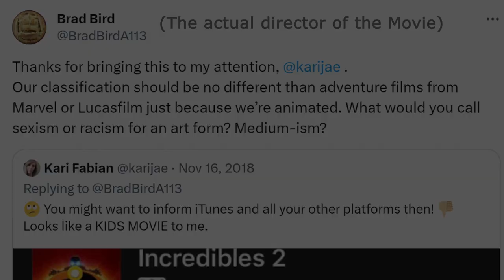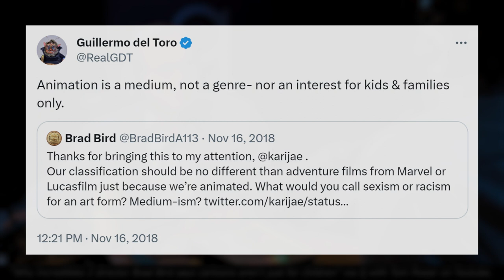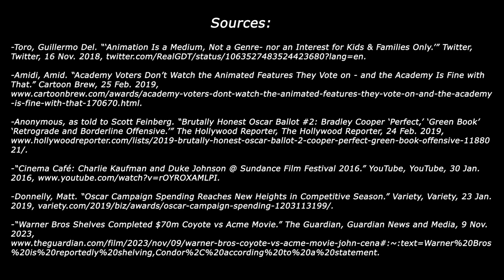Thiago_Estevao_FinalEssay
WORKS CITED:
-Toro, Guillermo Del. “‘Animation Is a Medium, Not a Genre- nor an Interest for Kids & Families Only.’” Twitter, Twitter, 16 Nov. 2018,
-Amidi, Amid. “Academy Voters Don’t Watch the Animated Features They Vote on - and the Academy Is Fine with That.” Cartoon Brew, 25 Feb. 2019,
-Anonymous, as told to Scott Feinberg. “Brutally Honest Oscar Ballot #2: Bradley Cooper ‘Perfect,’ ‘Green Book’ ‘Retrograde and Borderline Offensive.’” The Hollywood Reporter, The Hollywood Reporter, 24 Feb. 2019,
-“Cinema Café: Charlie Kaufman and Duke Johnson @ Sundance Film Festival 2016.” YouTube, YouTube, 30 Jan. 2016,
-Donnelly, Matt. “Oscar Campaign Spending Reaches New Heights in Competitive Season.” Variety, Variety, 23 Jan. 2019,
-“Warner Bros Shelves Completed $70m Coyote vs Acme Movie.” The Guardian, Guardian News and Media, 9 Nov. 2023,
-Senn, Bryan (September 3, 2015). Golden Horrors: An Illustrated Critical Filmography of Terror Cinema, 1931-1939
-“Sin Dejar Rastros (1918).” FilmAffinity, Accessed 1 Dec. 2023.
- "Osamu Star Annals: 1960s". Tezuka Osamu @ World. Tezuka Productions. Archived from the original on 24 September 2008. Retrieved 16 January 2020.
-Bendazzi, Giannalberto (1995). Cartoons: One Hundred Years of Cinema Animation. Translated by Taraboletti-Segre, Anna. Bloomington: Indiana University Press. ISBN 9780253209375.

-Bendazzi, Giannalberto (2017). Twice the First: Quirino Cristiani and the Animated Feature Film. CRC Press. ISBN 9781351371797.